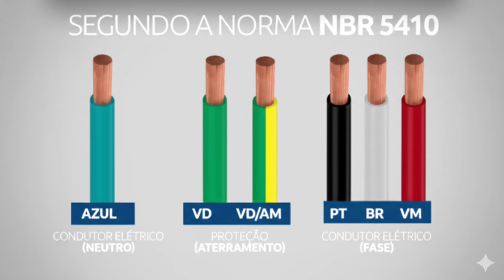NBR 5410: ERROS FATAIS que 90% dos Eletricistas Cometem (Erro #5, Causa Incêndios)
NBR 5410: 10 ERROS FATAIS que 90% dos Eletricistas Cometem (Erro #8 Causa Incêndios)
Você sabia que 90% dos profissionais de instalações elétricas cometem erros graves da NBR 5410 SEM SABER? E o erro número 8 sobre condutor neutro subdimensionado é responsável por 73% dos incêndios elétricos em residências brasileiras!

Neste vídeo completo, eu te mostro os 10 erros fatais da NBR 5410 que podem destruir sua reputação, causar prejuízos aos seus clientes — ou pior, tirar vidas. Como engenheiro elétrico, já vi laudos de incêndio causados por esses erros básicos que NINGUÉM ensina direito.

O QUE VOCÊ VAI APRENDER:

Erro #1: Divisão de Circuitos e Seccionamento
Como organizar circuitos de iluminação, TUGs e TUEs corretamente. Aprenda a limitar 10 pontos por circuito residencial.

Erro #2: Disjuntores e Dimensionamento
Entenda as curvas B, C e D dos disjuntores termomagnéticos e como escolher a proteção certa para cada circuito.

Erro #3: Sistema de Aterramento (TN, TT, IT)
Descubra qual esquema de aterramento usar e como o condutor PE (verde-amarelo) salva vidas.

Erro #4: Identificação de Condutores por Cor
NUNCA use verde ou azul-claro para fase! Veja o padrão obrigatório da NBR 5410 que evita choques fatais.

Erro #5: Seção Mínima dos Condutores
Bitola de 1,5mm², 2,5mm² ou 6mm²? Aprenda quando usar cada uma e evite incêndios por superaquecimento.

Erro #6: Altura e Posicionamento de Pontos Elétricos
Tomadas a 30cm do piso, interruptores a 1,20m — conheça as alturas ergonômicas e de segurança.

Erro #7: Dispositivo DR (30mA)
O DR é OBRIGATÓRIO em áreas molhadas! Entenda a diferença entre Tipo AC, Tipo A e Tipo B.

Erro #8: Quantidade Mínima de Pontos
A norma estabelece quantidade mínima conforme o tipo de ambiente: Pontos de iluminação:
Pelo menos 1 ponto por cômodo
Carga mínima: 100 VA para áreas ≤ 6 m²
100 VA para primeiros 6 m² + 60 VA por 4 m² adicionais
Tomadas de uso geral (TUGs):
Salas/dormitórios: 1 tomada para cada 5 metros (ou fração) de perímetro
Cozinhas/copas: 1 tomada para cada 3,5 metros de perímetro (mínimo 3)
Banheiros: no mínimo 1 tomada junto ao lavatório
Áreas externas: no mínimo 1 tomada
Isso evita uso excessivo de extensões e benjamins!

Erro #9: Fatores de Correção e Agrupamento
Cabos agrupados reduzem capacidade de condução! Aprenda os fatores de temperatura, agrupamento e método de instalação.

Erro #10: Circuitos Exclusivos para Cargas Especiais
Chuveiro, ar-condicionado e forno elétrico EXIGEM circuitos exclusivos (TUEs) dimensionados corretamente.

 POR QUE ASSISTIR ESTE VÍDEO:

✓ Conteúdo técnico atualizado com as versões mais recentes da NBR 5410
✓ Explicação de engenheiro elétrico
✓ Exemplos práticos que você pode aplicar HOJE nas suas instalações
✓ Evite processos, prejuízos e riscos à segurança
✓ Destaque-se como profissional que segue as normas técnicas
✓ Proteja sua licença profissional no CREA

 ALERTA IMPORTANTE:
Se você é eletricista, engenheiro elétrico, técnico em eletrotécnica, instalador ou estudante da área, este vídeo pode SALVAR sua carreira. O erro #5 sozinho já valeria todo o seu tempo aqui!

COMENTA AQUI: ERRO5 se você já viu ou cometeu este erro do neutro!

Do zero à inovação!

Este vídeo tem fins educacionais. Sempre consulte a versão mais recente da NBR 5410 e as normas locais da sua região. Para projetos e instalações, contrate profissionais habilitados com registro no CREA/CONFEA.

💬 COMENTE suas dúvidas — eu respondo TODOS!
📤 COMPARTILHE com 3 colegas da área elétrica!